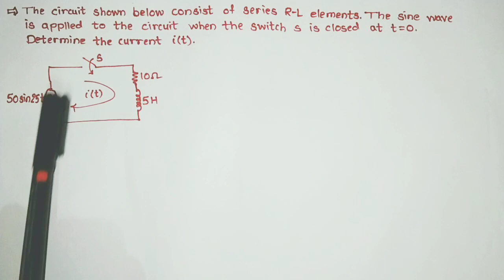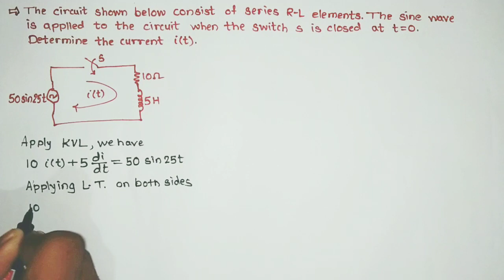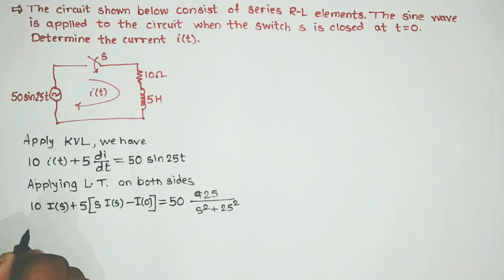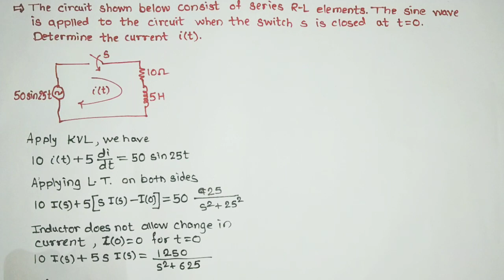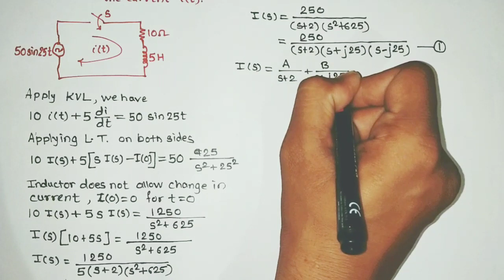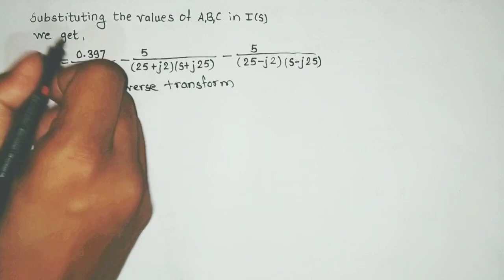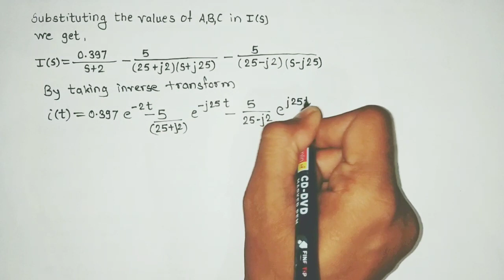Circuit analysis using Laplace transform in Hindi | Lecture 2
Hello friends,
About this video:
In this video one example is solved by using Laplace transform. Before going for such solution you should know formulas for Laplace and partial fraction method.